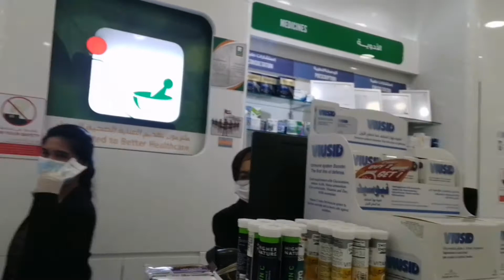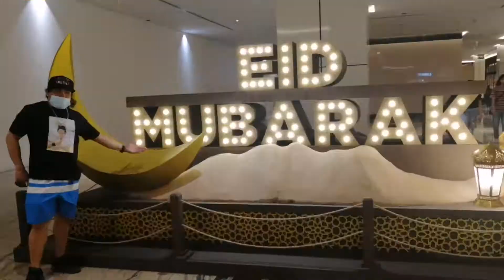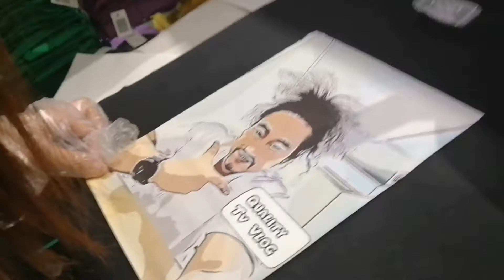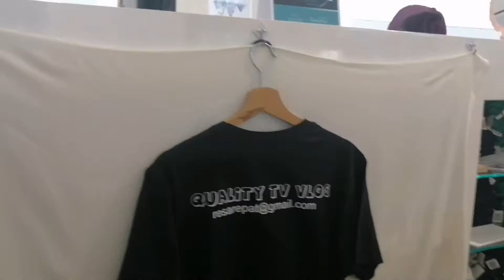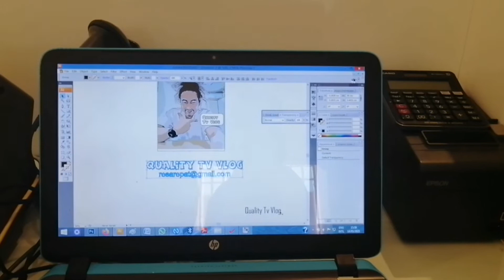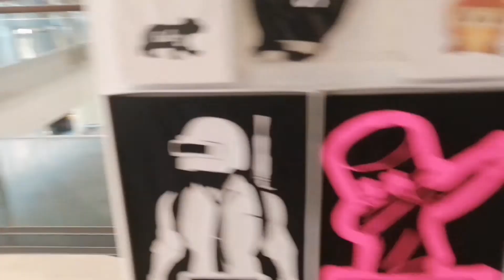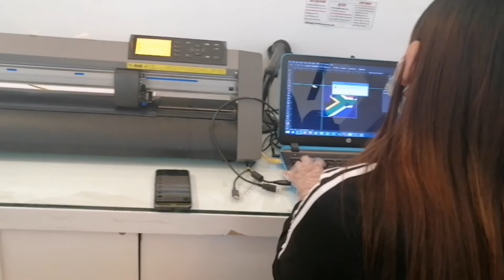batanggenyo lang sakalam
Gumala kami sa abudhabi mall, nagpaprint ng Quality Tv Vlog Shirt.